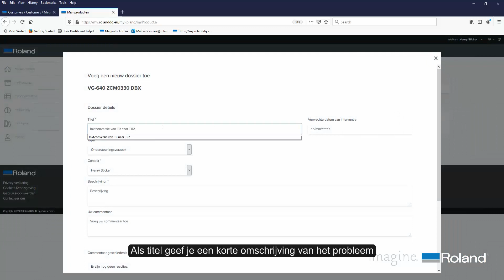Log een probleem via myRoland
In deze video kan u de procedure terugvinden om een technische probleem te loggen in myRoland, zodat u snel verder geholpen kan worden.